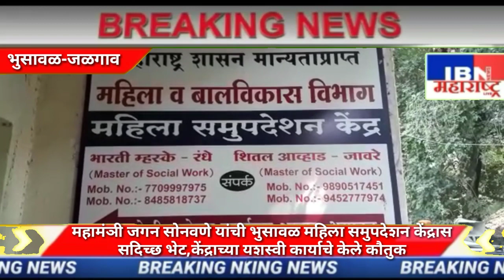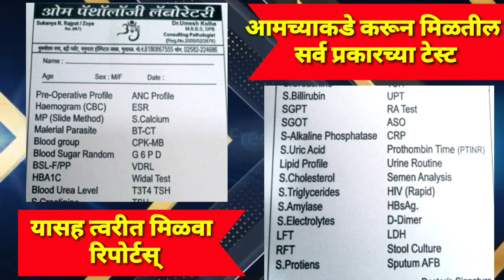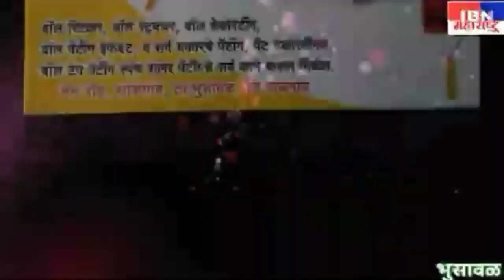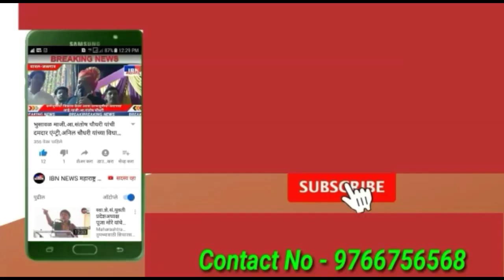भुसावळ-महिला पुर्नवसन करणे समुपदेशन केंद्राचे एकमेव ध्येय,महामंञी जगन सोनवणे तर्फे केंद्राचे कौतुक